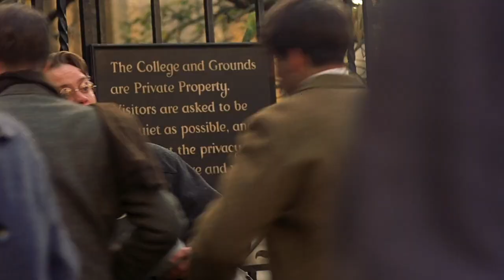Sylvia (2003) - 'Opening' scene [1080p]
There's a lot going on in the first few minutes, and they set the film up wonderfully. Gabriel Yared guides us along with his music, immediately letting us know that this will be a film with two alternating moods.

Starring Gwyneth Paltrow, Daniel Craig, Blythe Danner, Michael Gambon and Jared Harris. Written by John Brownlow and directed by Christine Jeffs. Original score by Gabriel Yared.